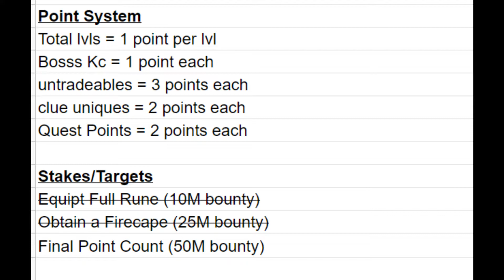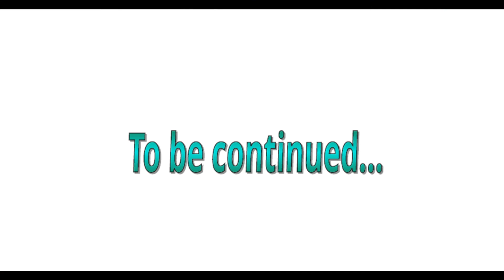2 Noobs 1 Group Ironman - EP12 Oldschool Runescape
Oldschool runescape duo group ironman competition series. In this episode we are taking on the barrows brothers, mort hard achievement diaries and the daggonoth kings for a chance at the Berserker ring.